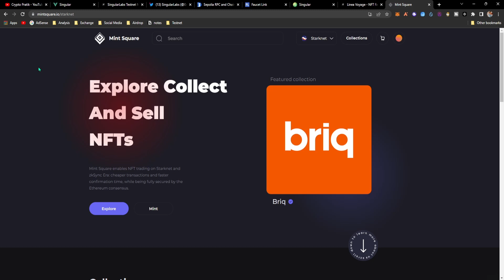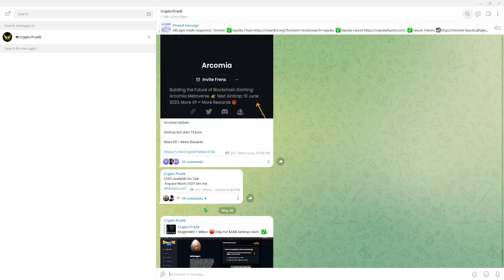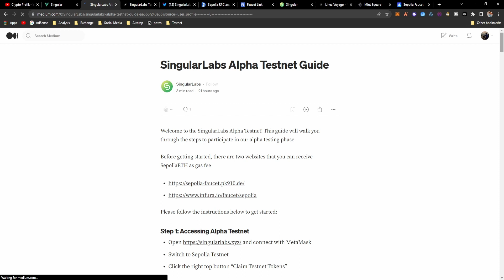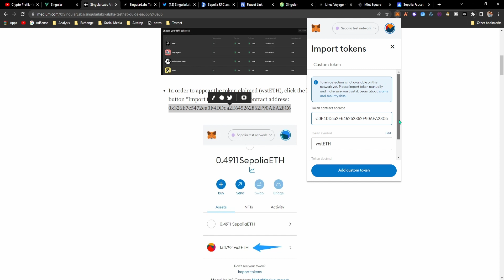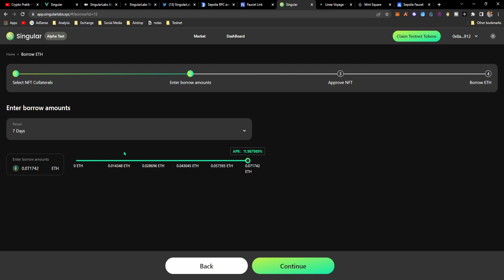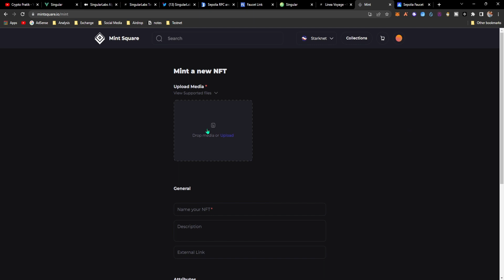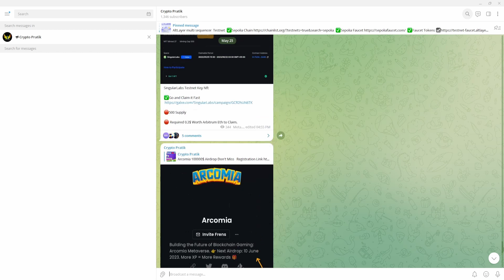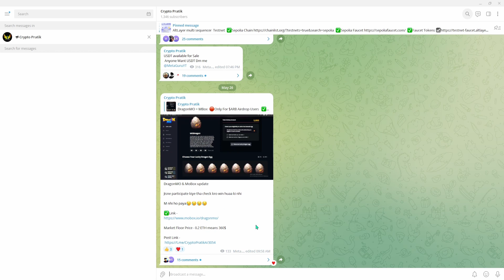Argent X and Lienea 4 week task | singulardao Aidrop|Crypto Pratik